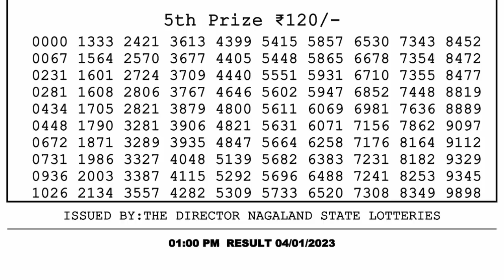🔴 Lottery Sambad Live 01:00pm 04/01/2023 Morning Nagaland State Dear Lottery Result Pdf Download